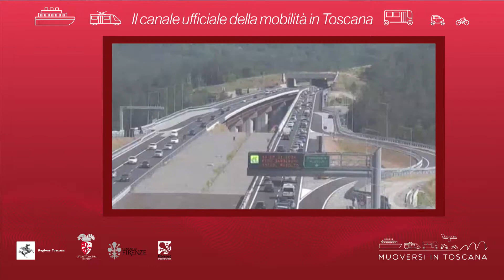Muoversi in Toscana - Edizione delle 17 dell'11 ottobre 2018